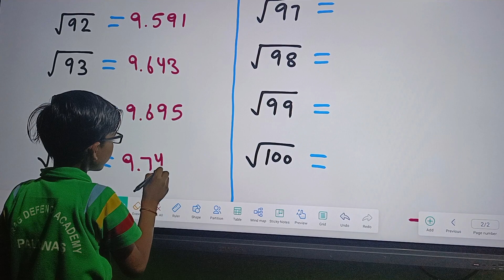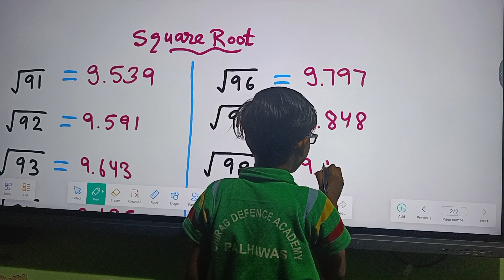9 year old bhavishya Writing Square root From 90 to 100. Chirag academy palhawas